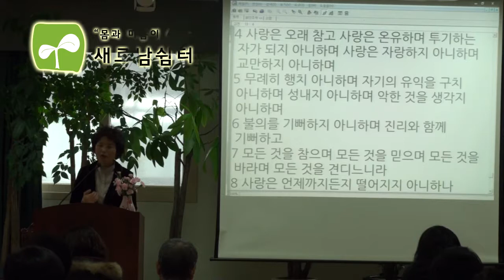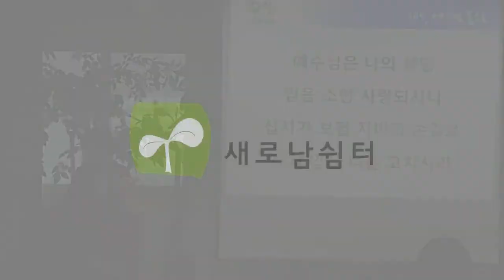[새로남쉼터] 건강강의 - 생각의 결과 SaeronamRest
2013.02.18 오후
강의 3 - 생각의 결과
김종숙 사모
새로남쉼터
제51기 건강프로그램